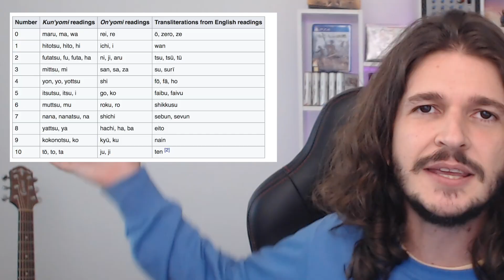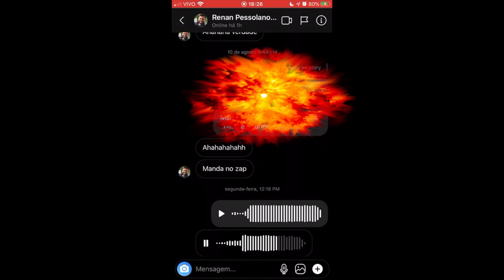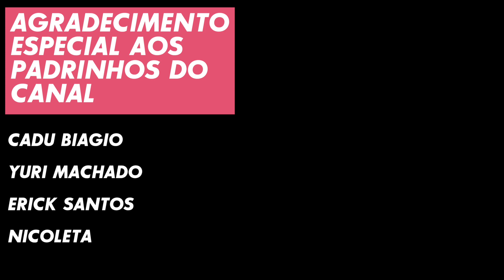O MISTÉRIO DO NÚMERO 57342 | CHRONO TRIGGER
No vídeo de hoje vamos falar de um dos maiores mistérios de Chrono Trigger, e juntos tentaremos desvendar a resposta para o número mais randômico e sem explicação e mais escondido de toda a história dos J-RPGs!